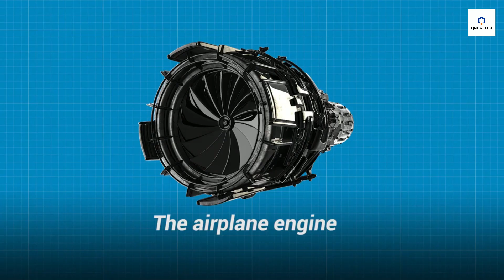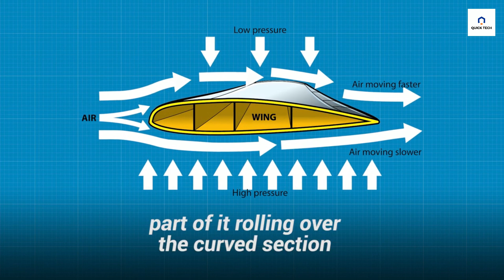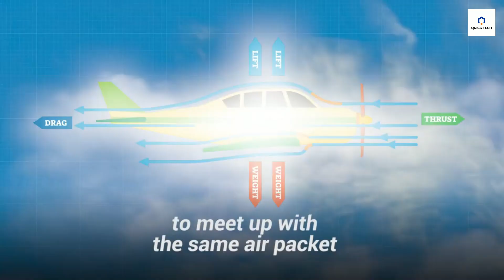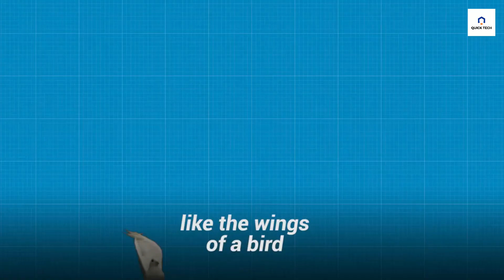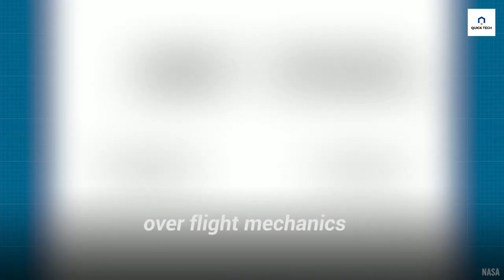How do Airplanes Fly | are you wondering | Quick Tech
How is human flight possible? Ever wonder how does that big hunk of metal in the sky stays there for prolonged hours and gets you to wonderful destinations?

We took a look at the interesting engineering behind how airplanes fly so you don't have to wonder anymore!